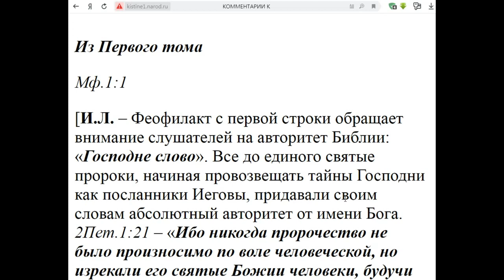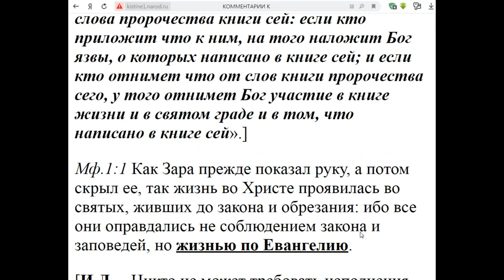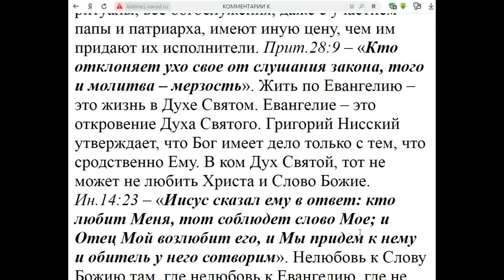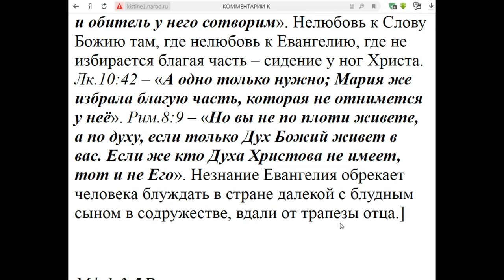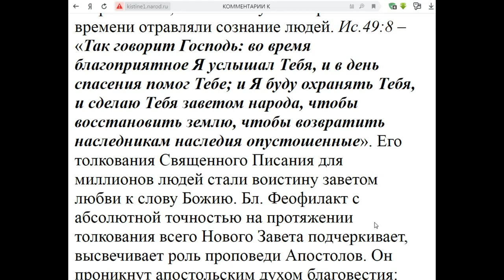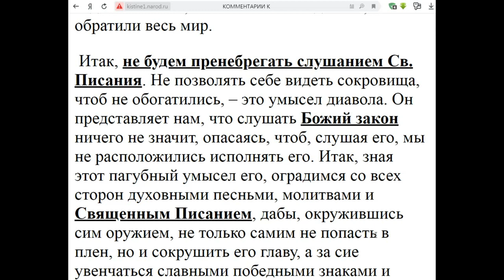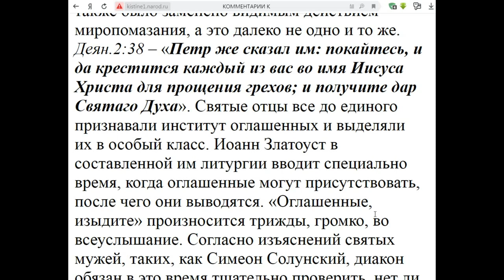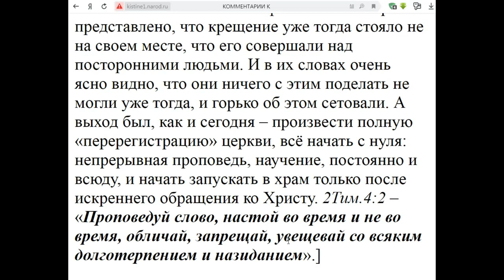Часть 1. Новый Завет. Толкование блж.Феофилакта. Коммент. Игнатия Лапкина. Мф.1:1-1:19